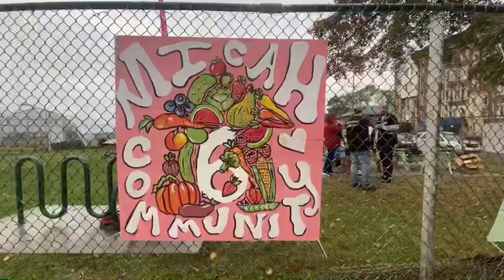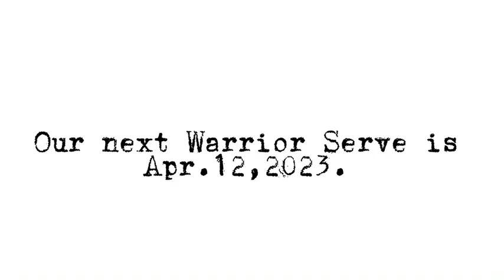Warriors Serve 2022 Recap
Rochester University
Rochester Hills, Michigan